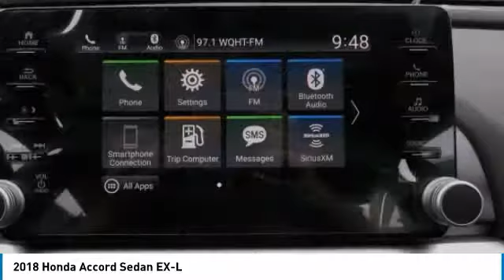2018 Honda Accord Sedan HN180784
2018 HONDA ACCORD SEDAN Nanuet, NY
Stock# HN180784

Moonroof, Heated Leather Seats, Turbo Charged Engine, Aluminum Wheels. EPA 38 MPG Hwy/30 MPG City! EX-L trim, Crystal Black Pearl exterior and Black interior. Warranty 5 yrs/60k Miles - Drivetrain Warranty; AND MORE!

Leather Seats, Sunroof, Heated Driver Seat Honda EX-L with Crystal Black Pearl exterior and Black interior features a 4 Cylinder Engine with 192 HP at 5500 RPM*. MP3 Player, Keyless Entry, Steering Wheel Controls, Child Safety Locks, Heated Mirrors, Electronic Stability Control, Bucket Seats.

EXPERTS RAVE
Edmunds.com's review says  The Accord has a lot of strengths on the road. The drivetrain responds quickly and provides sufficient power. The car corners well, sticking to the road with no drama, and the brakes feel natural and strong. .